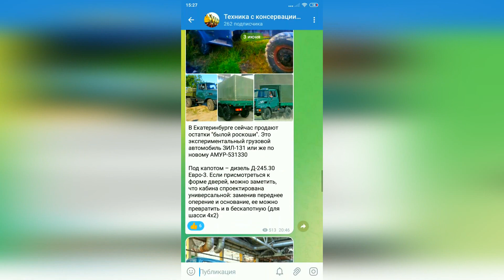ЧУДОМ в Германии уцелел редкий ГАЗ-66. in Deutschland VERKAUFEN SIE GAS-66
✅Telegram: Техника с консервации и хранения